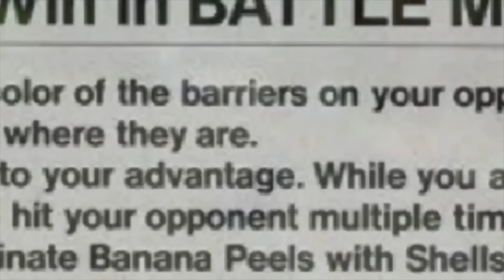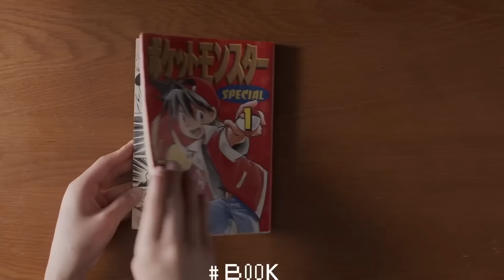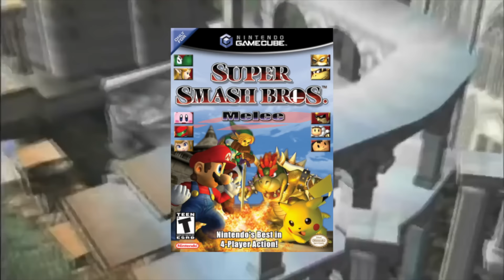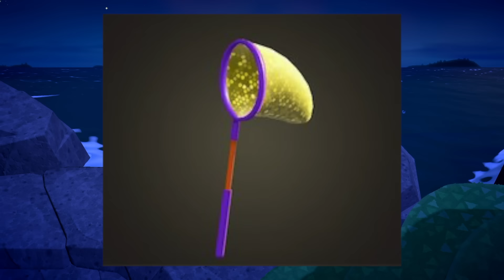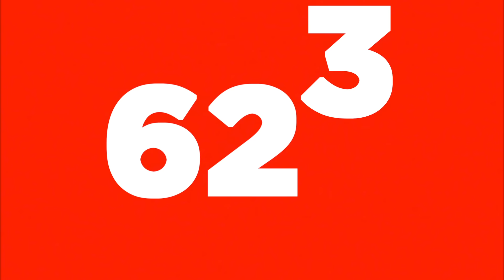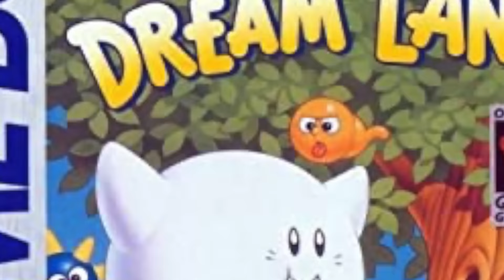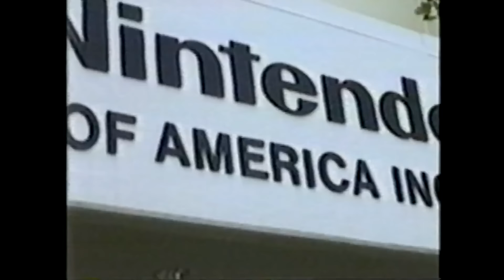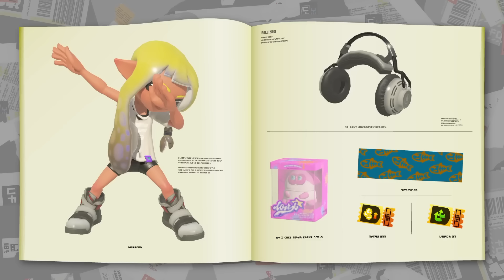1000 Facts About Nintendo That YOU Didn't Know!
I compiled a list of 1000 facts from across 10 of Nintendo’s biggest franchises. They’ve been separated into 10 different sections so be sure to use the timestamps down below to skip to your favorite series or just stay and watch from begin to end.

0:00 Intro
0:13 Mario Kart
13:08 Pokemon
27:48 3D Mario
41:53 Super Smash Bros
55:36 Animal Crossing
1:08:00 Zelda
1:24:30 Kirby
1:38:55 Super Mario
1:54:57 Donkey Kong
2:08:38 Splatoon
2:22:27 Outro